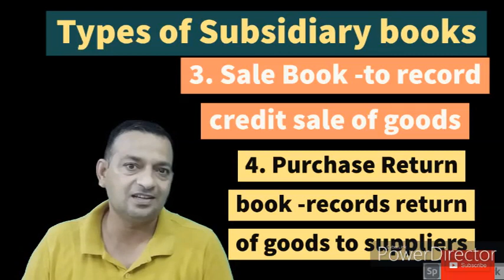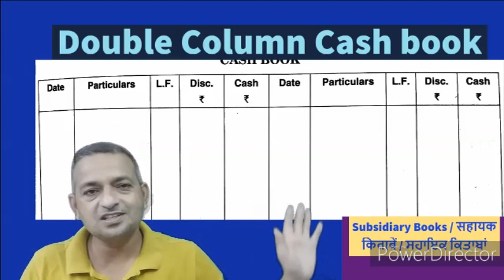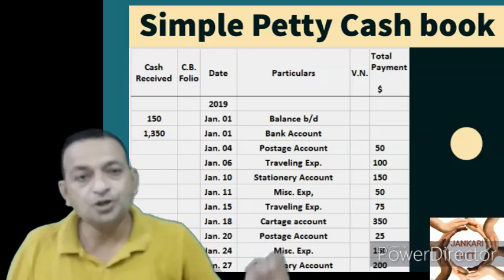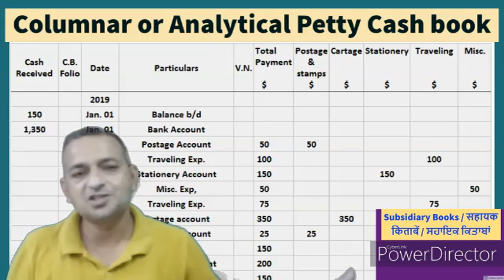A-24-EH Introductory- Subsidiary Books- Cash Books ,Purchase & Sale book with Return Book (Hinglish)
Dear students and very respectable teachers and Lecturers this video is all about what are Subsidiary books..it includes Cash books as Single column double column ,triple column and petty cash book..Its just introductory of all type of subsidiary books .Format of all cash books is also explained .all such issues are going to be resolved with the help of this video specially of 11th commerce students
1.. (link for A-1 BASIC TERMS OF ACCOUNTANCY (Series -A 11th)
2. (A-2 Basic terms / concepts of Accountancy (Series A 11th)
3. (A-3 ASSETS :TYPES OF ASSETS ( BASIC CONCEPTS OF ACCOUNTANCY) Series -A 11th
4. (A-4 ..LIABILITIES ( DENDARI ) : Current , Non-current / long term , Contingent (Series A 11th)
5. (A-5 Account in Accountancy ... basics & types / Classification of Account (Series A 11th)
6. (A-6केवल 10 मिनट दें & discount प्राप्त करें ( discount and types ) trade and cash (Series A 11th)
7. (A-7(डेबिट और क्रेडिट नियम What is Debit and credit, traditional and modern approach (Series A 11th)
8. (A-8(ਡੈਬਿਟ ਅਤੇ ਕ੍ਰੈਡਿਟ) Debit and credit,traditional and modern approach ,IN PINGLISH (Series A 11th)
9. (A-9 Journal,How to make Journal Entries PART A (simple way) (ਜਰਨਲ)जर्नल प्रविष्टियां (Series A 11th)
10. (A-10 Journal Entries Compound Entry, Capital,Drawings,cash&credit sales purchase (Series A 11th)
11. Compound Entry, Capital,Drawings,cash&credit sales purchase (Series A 11th
12 (A-12 Journal Entries (compound entry ,sales &purchase Return ,Depreciation & of Nominal Account )
13. A-13EP Journal Entries(13 KA DUM)Cash/Trade Discount, Interest on Capital &Drawings,Charity,Donation
13-EH A-13EH Journal Entries(13 KA DUM)Cash &Trade Discount, Interest on Capital&Drawings,Charity/Donation
14 Journal Entries-Bad Debts,Bad debts Recovered, Abnormal loss(Fire/accident etc) Embezzlement
14 Journal Entries-(हिंदी cum English) Bad Debts,Bad debts Recovered, Abnormal loss Embezzlement
15 A-15EP Opening Entry in Journal Financial Year ,Goodwill /Capital as Balance in open. Entry ਪਿੰਗਲਿਸ
15 same of 15 in HINGLISH
16 A-16EH Accounting Equation, Equity-Types of Equity-Internal & External लेखांकन समीकरण Business Trans
18 A-18EP Why Debit written as Dr and Credit as Cr ? Luca Pacioli as Father of Modern Accountancy
19 A_19EP GST ,Goods & Services Tax- Intra & Inter State, CGST , STGST , IGST In ACCOUNTANCY (ਪਿੰਗਲਿਸ਼)
20 A-20EP How to Adjust GST (Setting off of GST ) CGST, SGST, IGST as Input and Output for Accounting
21 A-21EP Journal Entries with GST in Accountancy(Setting off of GST) A complete Numerical (ਪਿੰਗਲਿਸ਼)
22 A-22EP LEDGER... Format of Ledger... Ledger Posting ,Posing of Opening and Compound Journal Entries
23. A-23EP LEDGER Posting with complete Numerical Problem..How to balance a Ledger Account (In PINGLISH)